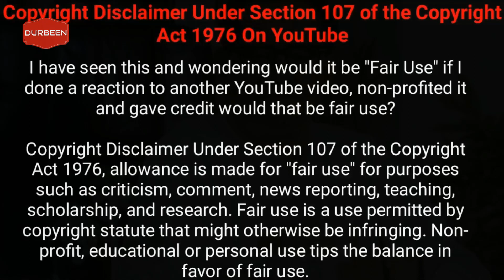আমেরিকা কেন উত্তর কোরিয়াকে এত ভয় পায় । উত্তর কোরিয়ার কিছু গোপন ও ভয়ঙ্কর অস্ত্র ।